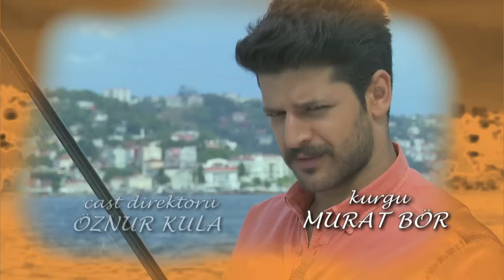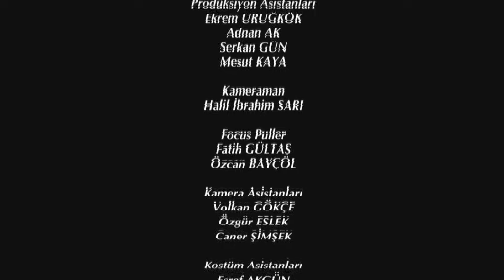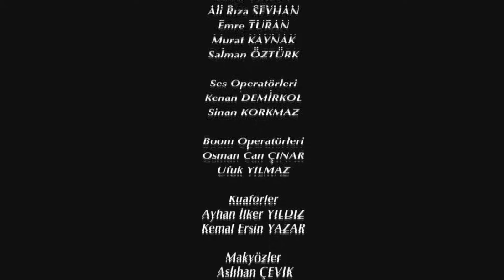Elif Segunda Temporada Capítulo 229